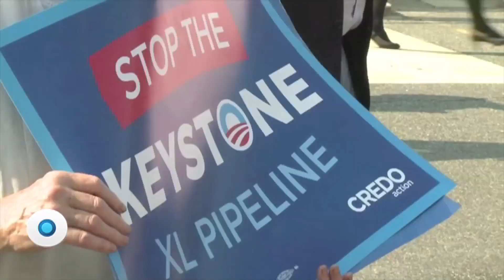Canadá voltea a México | Reporte Indigo 878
Tras la cancelación en Estados Unidos de su oleoducto Keystone XL, TransCanada dirige su mirada hacia el sur. Para finales del 2017, la empresa habrá invertido un total de 3.2 mil millones de dólares en el país